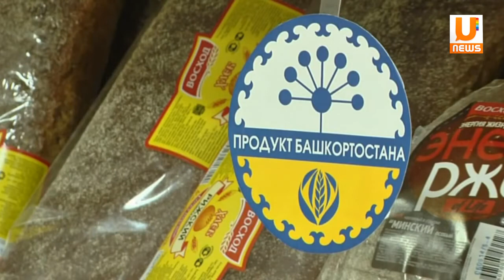U news 27.11